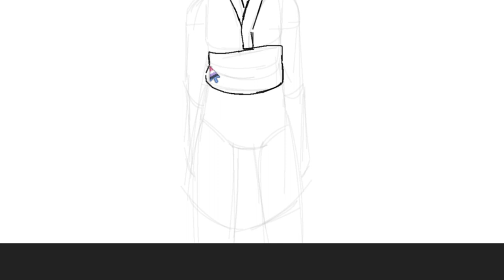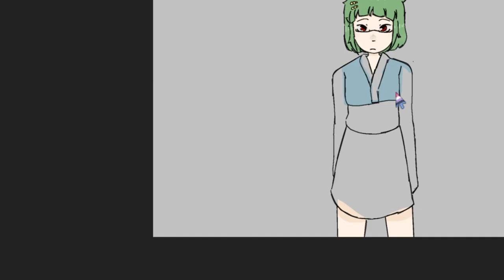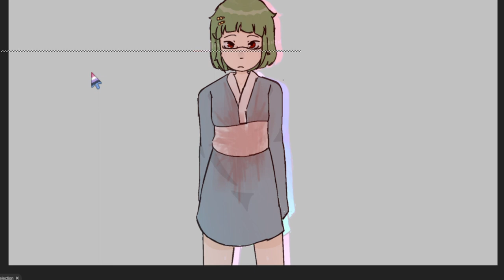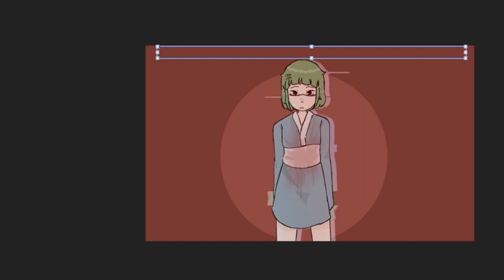sisters story tsukuyomi speedpaint!!!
i forgot to record the first few parts whoops